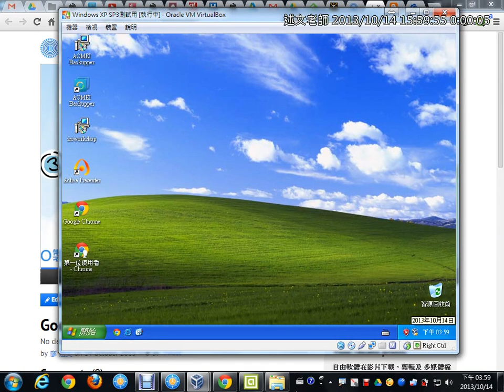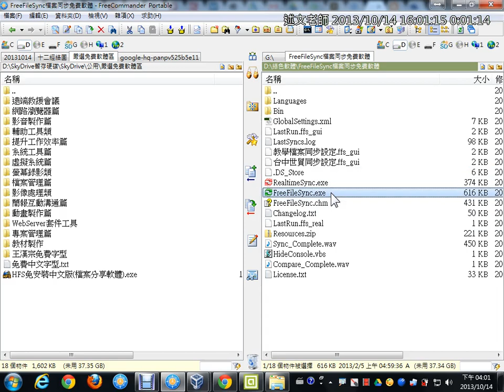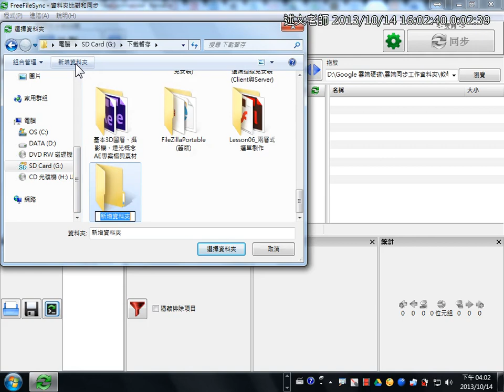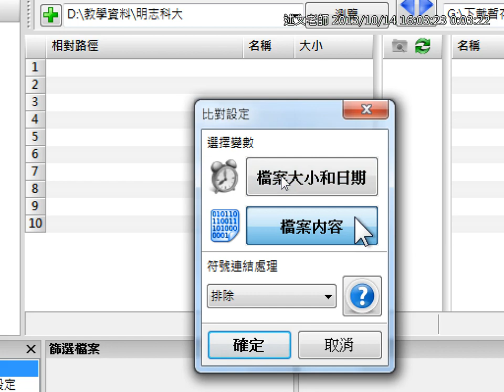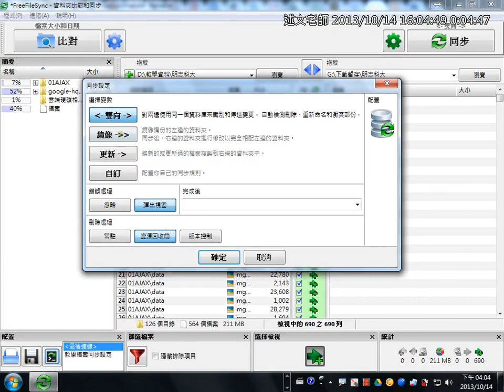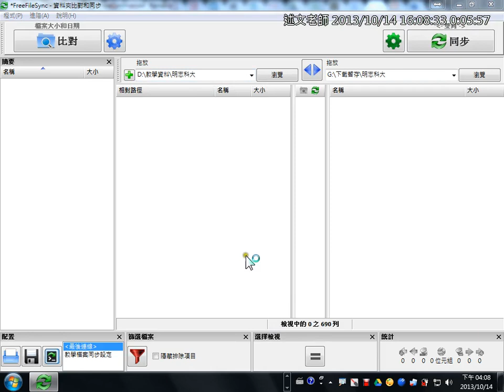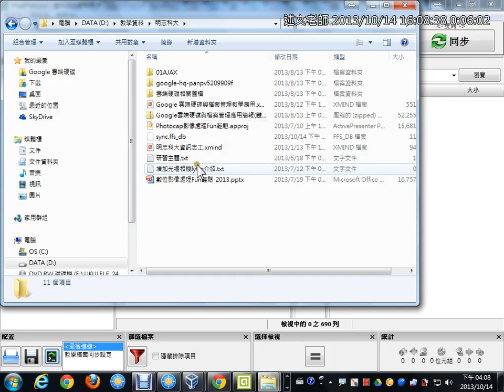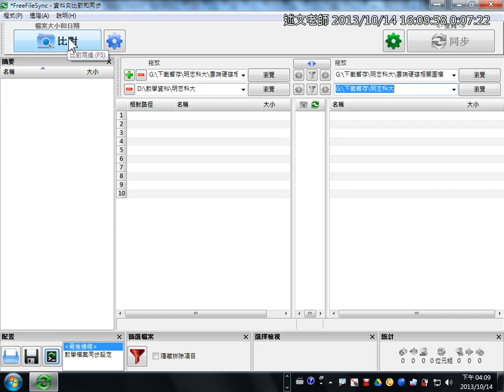10FreeFileSync檔案同步程式使用說明